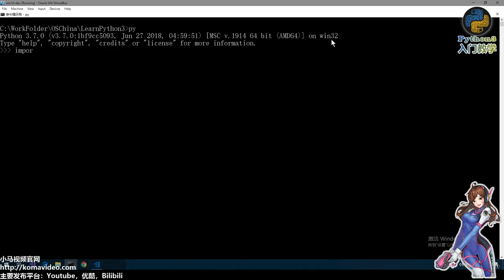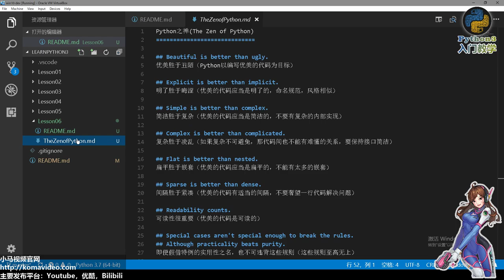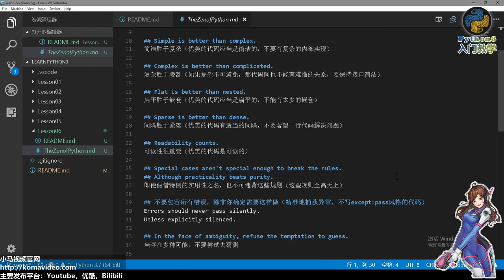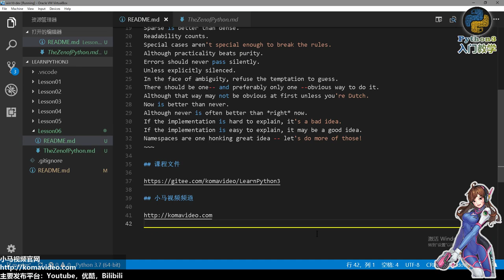06★Python3快速入门★Python之禅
06★Python3快速入门★Python之禅